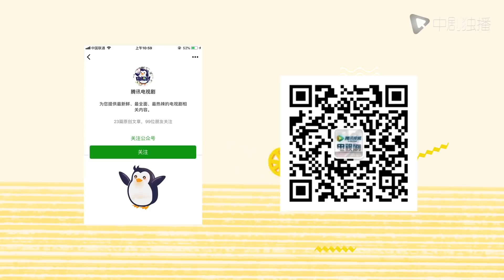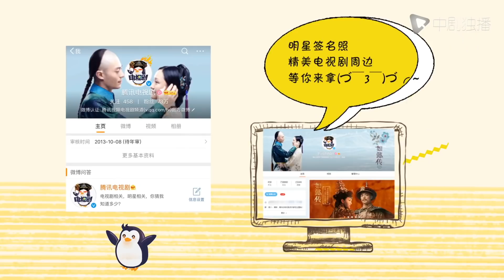知否知否应是绿肥红瘦 第5集 TV版预告（赵丽颖、冯绍峰、朱一龙 领衔主演）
► 剧情介绍
《知否知否应是绿肥红瘦》是由赵丽颖、冯绍峰、朱一龙、张佳宁、李依晓等主演，由张开宙执导，曾璐、吴桐编剧的古代社会家庭题材电视剧。
该剧改编自关心则乱同名小说，通过北宋官宦家庭少女明兰（赵丽颖 饰）的成长、爱情、婚姻故事，展开了一幅由闺阁少女到侯门主母的生活画卷，讲述一个家宅的兴荣，古代礼教制度下的女性奋斗传奇。